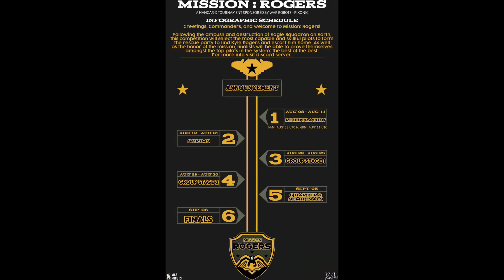⭐ War Robots | Mission: Rogers | Android Hangar X Tournament ⭐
Registration : August 8 - August 11

⭐ Mission: Rogers ⭐
Compete against clans around the world, to showcase your skills. 💪

The Content Of This Video Is Not Suitable For Viewers Under 13 Years Of Age. Video Has Some Adult Language, Digital Purchase, Gambling Mechanics, Violence.